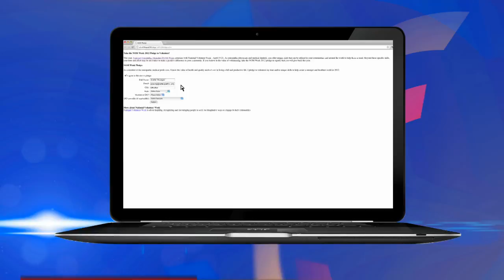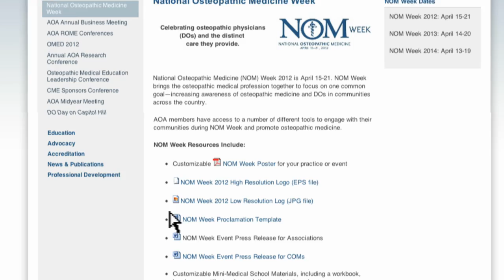AOA Minute - NOM Week 2012 April 15-21, 2012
National Osteopathic Medicine (NOM) Week 2012 is April 15-21. See how the American Osteopathic Association is promoting DOs during NOM Week 2012 and how osteopathic physicians, students and supporters of the profession can join in the effort.